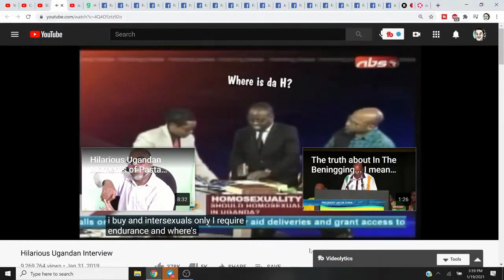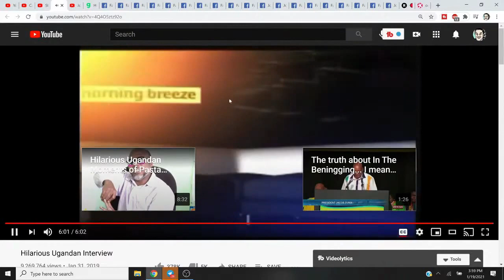YO, BASED UGANDANS!!!???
BTC:  16DfhbdZD2EcDC8Gv82t66dm1zE1xDUboG
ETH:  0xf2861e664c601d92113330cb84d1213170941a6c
LTC:  LZEZzxLdjzPUfUHJbXmvEhjduYQ5tn4FEs